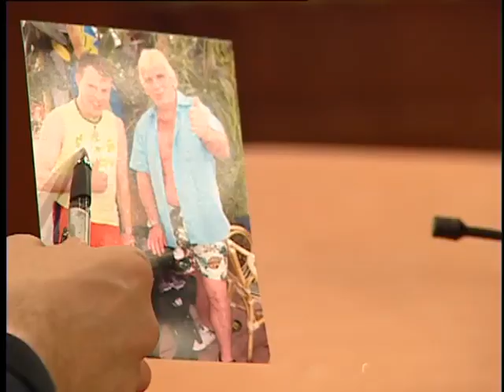Preview: Zwei Kilo Koks im Bierbauch | Richter Alexander Hold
Ab 12 Jahren | Kleiner Vorgeschmack auf die Folge "Zwei Kilo Koks im Bierbauch"!

Der arbeitslose Erwin Poguntke wird beschuldigt, seinen Kollegen Manni Meinusch an einer Frittenbude verprügelt zu haben. Riss Erwin der Geduldsfaden, als Manni ihn wegen angeblicher Schwarzarbeit zu verpfeifen drohte, wenn er nicht die Finger von seiner Frau lasse? Oder ist der Angeklagte Opfer eines Komplotts und muss als Sündenbock herhalten?